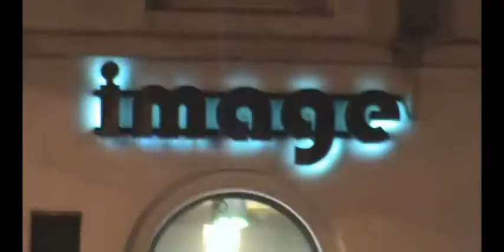Jomzi D & Tree - “Out on the Town”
A short film about one night in 2k11 - I mean 2k12 - when Adam James Davis and the Tree wrecked Nottingham with noise, junk and bullsh!t. Their memories of this night live on in these captured images. Everything must be documented, the end is near.

2013